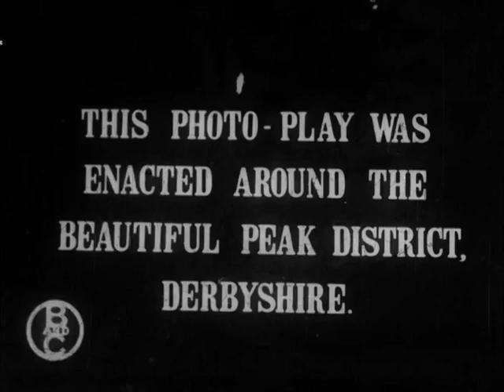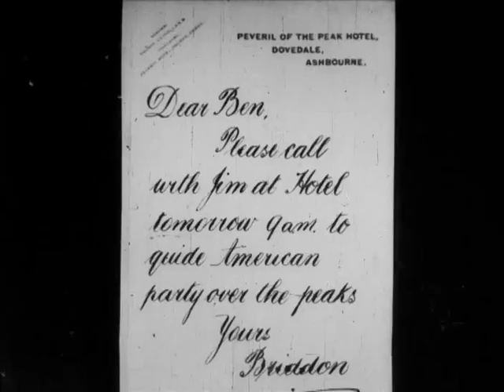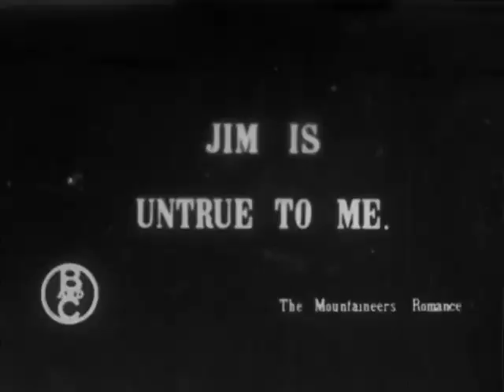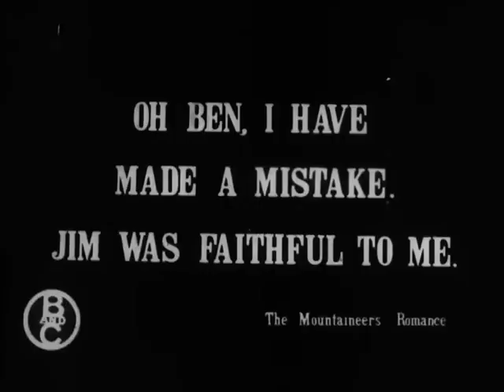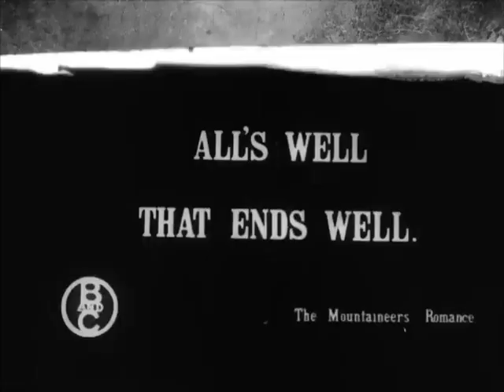1912. Романтика альпиниста.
Драма.